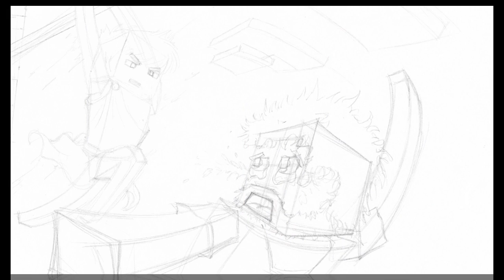FAN'ART Minecraft - GuzzProductions (Comedy Cube) TNT POWAAA!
A LIRE SVP!!
vvv

Hop, on continue la série de dessin en faisant un ptit mix de technique à la main et à l'ordi pour cette fois-ci^^ A l'honneur: Porto et Guzz, le p'tit duo de comiques!

Réalisation totale: environ 3h15
logiciel/outils: Crayons de (très belle) couleur, Photoshop